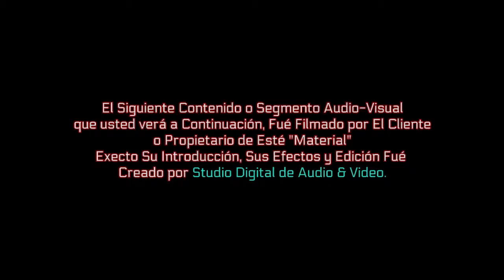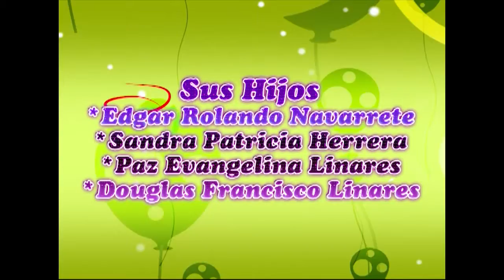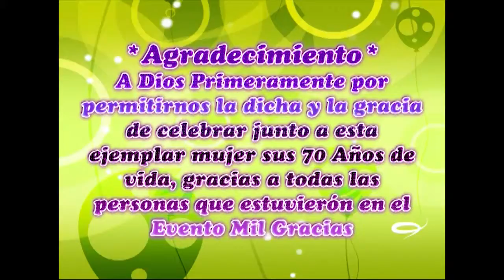´s *♛CELEBRACIÓN DE LOS 70 AÑOS DE ARACELY HERRERA✿*